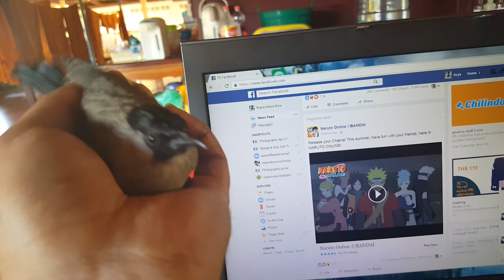How to play with Bird 2017 HD